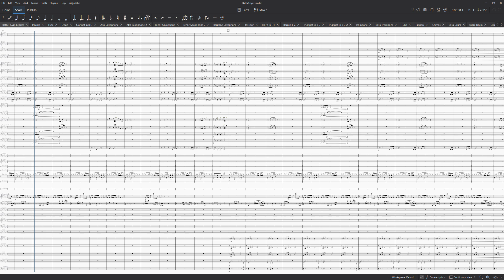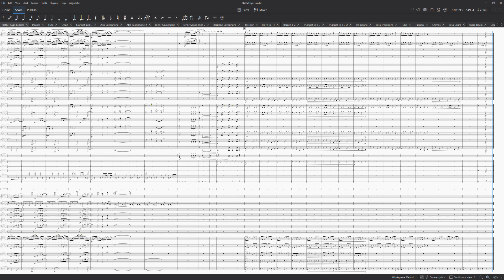Battle! Gym Leader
From the games Pokémon Scarlet and Violet